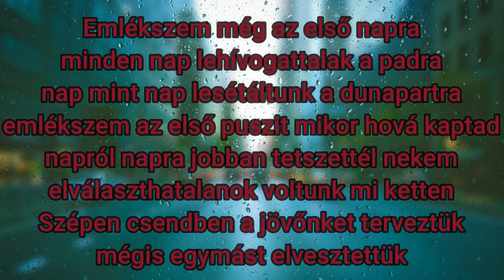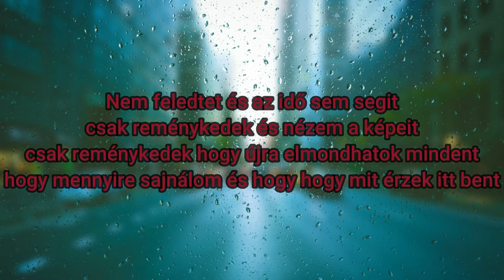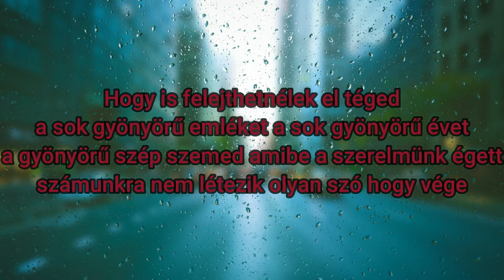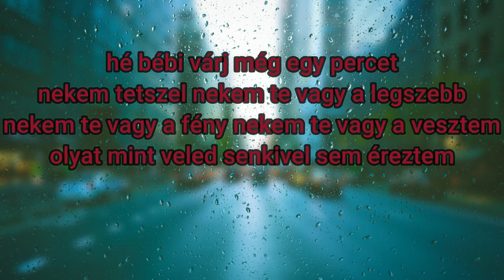Mr Missh Életem - Lyrics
Köszi mindenkinek aki támogat